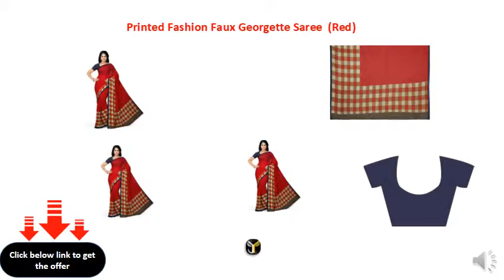Printed Fashion Faux Georgette Saree (Red)